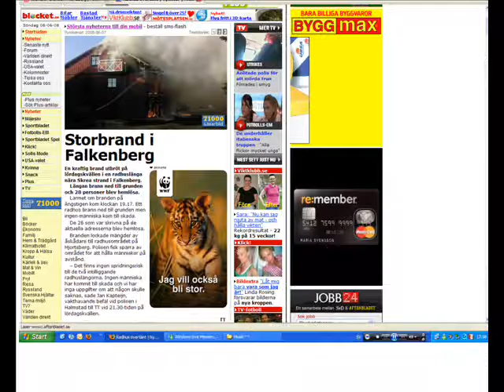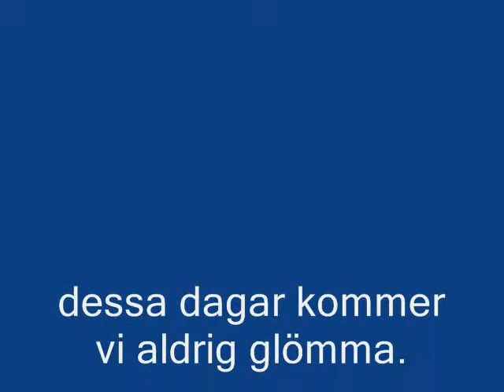branden i hjortsberg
rejäla bränder. värd att kolla på